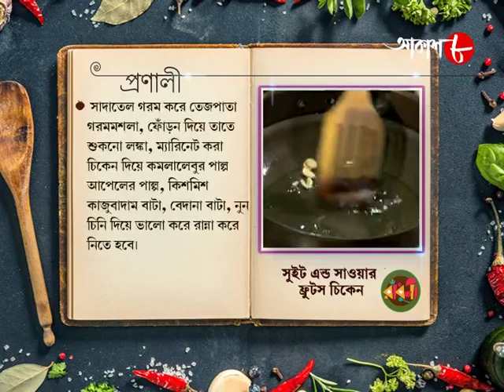রাঁধুনী স্পেশাল রেসিপিতে আজকের রেসিপি সুইট অ্যান্ড সাওয়ার ফ্রুটস চিকেন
Synopsis :-

✽ Food Making : Sweet and Sour Fruit Chicken

✽ Anchor : Sritama Bhattacharya and Lopamudra Sinha

✽ Language : Bengali